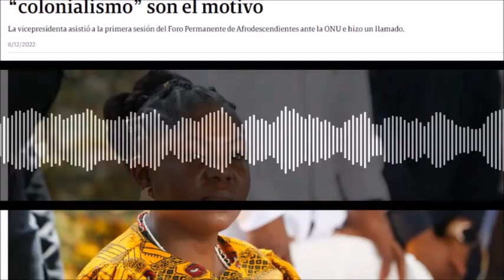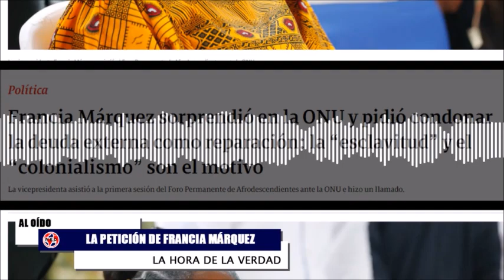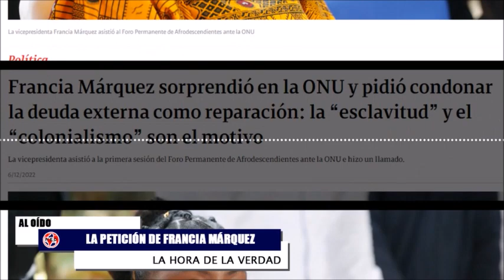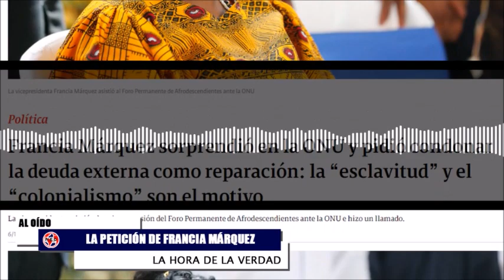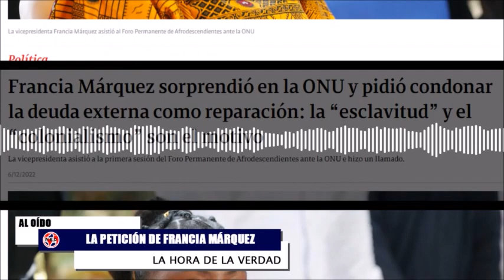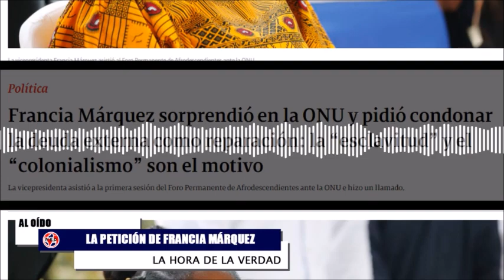FRANCIA MÁRQUEZ CONTRADICE A PETRO ⛔ La Absurda Petición al Mundo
Francia Márquez sorprendió en la ONU y pidió condonar la deuda externa como reparación: la “esclavitud” y el “colonialismo” son el motivo
La vicepresidenta asistió a la primera sesión del Foro Permanente de Afrodescendientes ante la ONU e hizo un llamado.